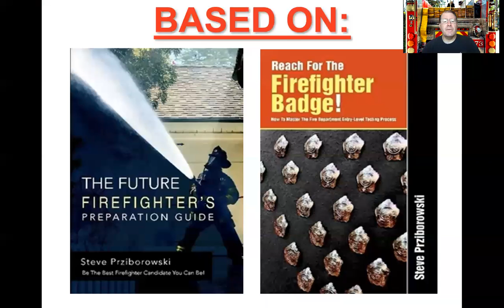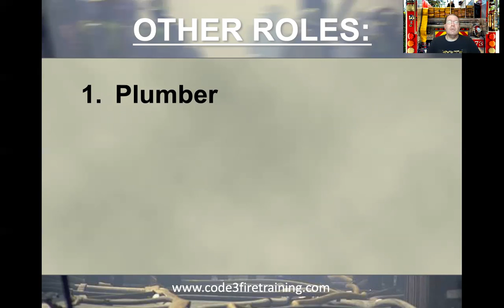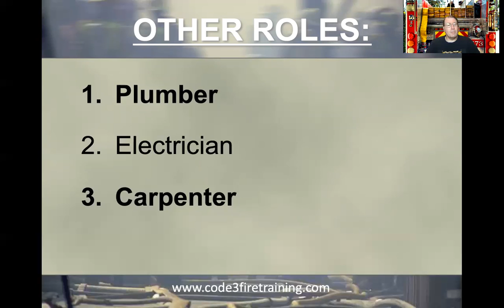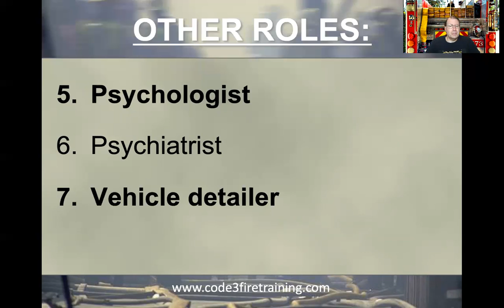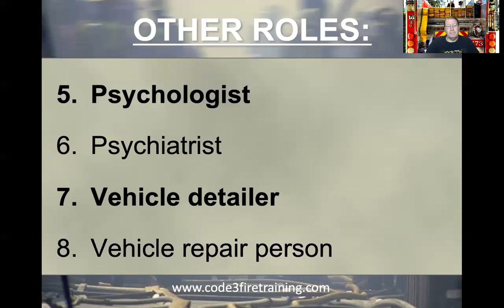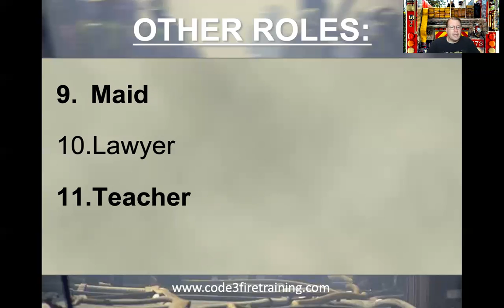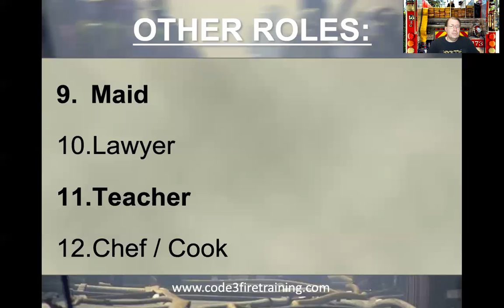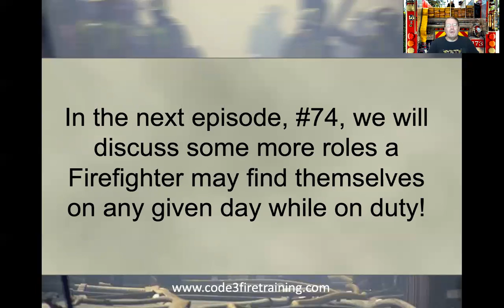Reach for the Firefighter Badge - Episode 73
What Does a Firefighter Actually Do? Part 2. This is the 73rd episode of Reach for the Firefighter Badge, hosted by Deputy Chief Steve Prziborowski focusing on assisting anyone, anywhere, prepare for a career in the fire service. Enjoy!